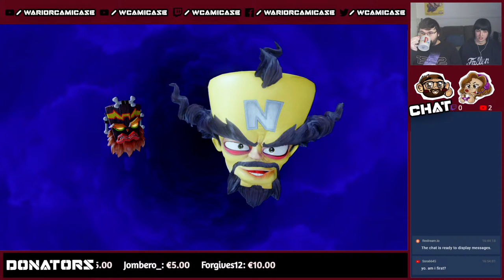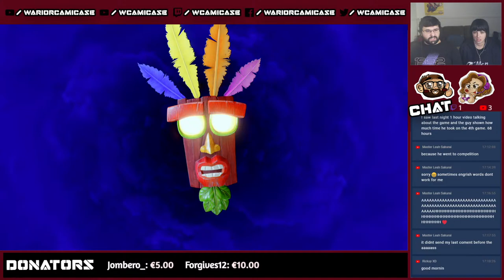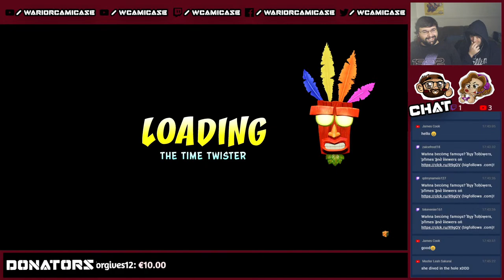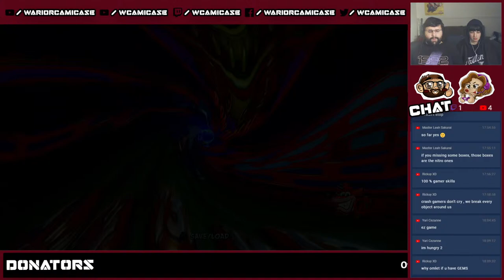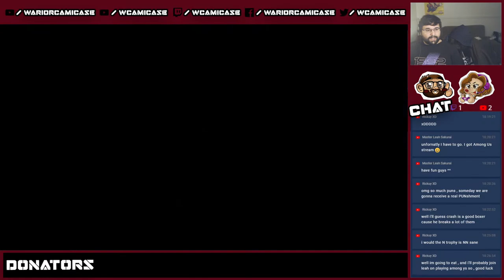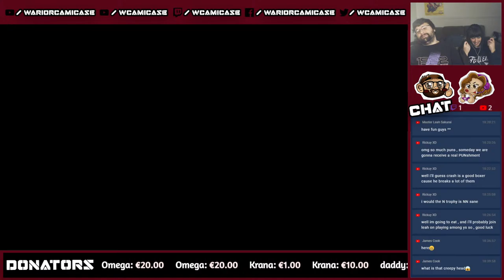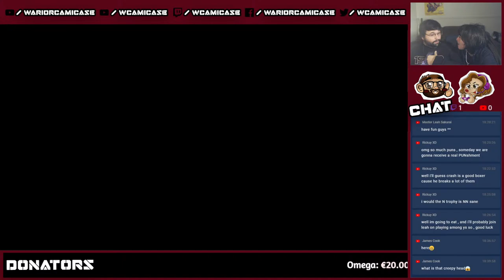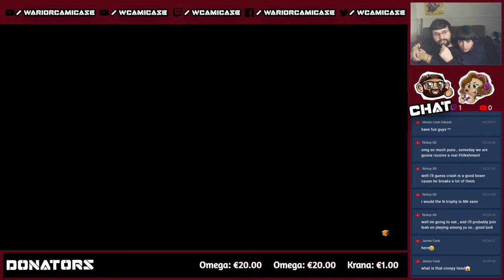Crash Bandicoot N. Sane Trilogy - Crash Bandicoot 3 Warped - Part 1 - Live with Cami and Kat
Playthrough number: 1
Difficulty:
Developed By: Vicarious Visions

Links & Stuff!